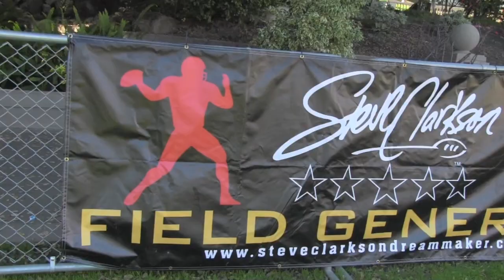Tate Martell '17 : Bishop Gorman (NV) Steve Clarkson Dream Maker Camp : UTR Spotlight 2015